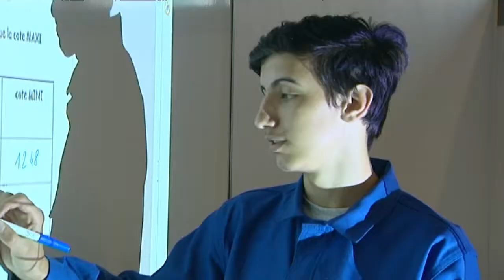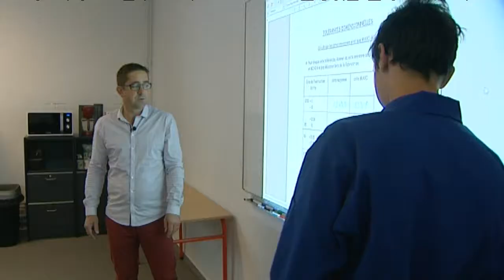Chalon-sur-Saône : ouverture de la première école de production en Saône-et-Loire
Première rentrée, pour l'école de production de Chalon-sur-Saône. Une école qui permet de former des jeunes en échec scolaire.

Un reportage de Damien Boutillet, Anthony Borlot et Pascal Rondi.